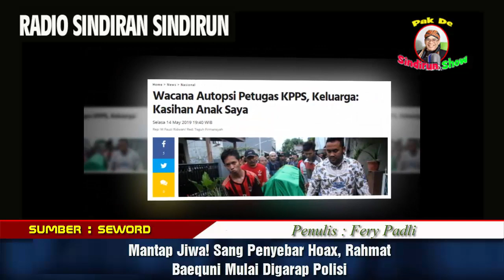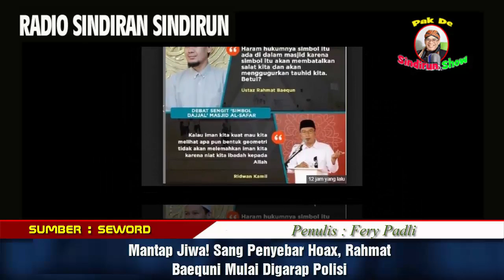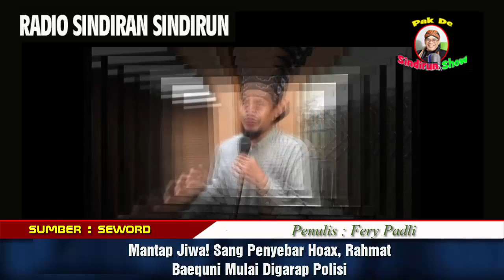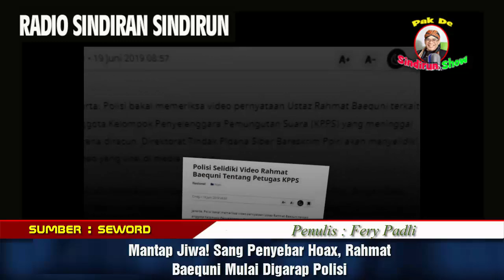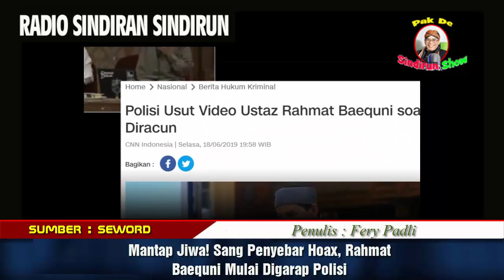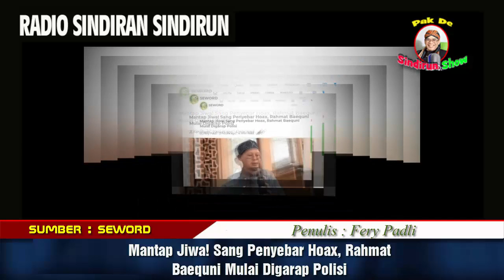Mantap Jiwa! Sang Penyebar Hoax, Rahmat Baequni Mulai Digarap Polisi